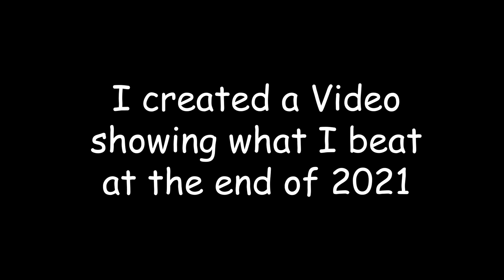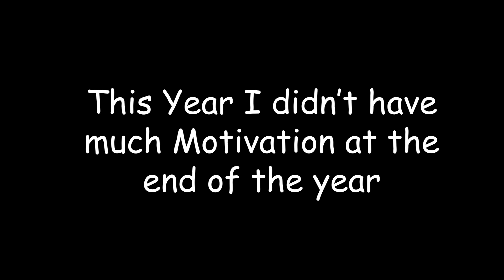Best of 2022 TravelChimp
Like Last Year I did a Highlight Video of what I beat
My Motivation towards the end of the year was kinda low so I only beat these Demons but I will be verifiying something soon so yeah
Enjoy Christmas and New Years